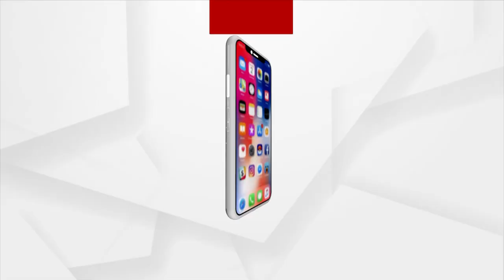Devotees Offers Prayers At Budhi Thakurani's Shrine In Berhampur